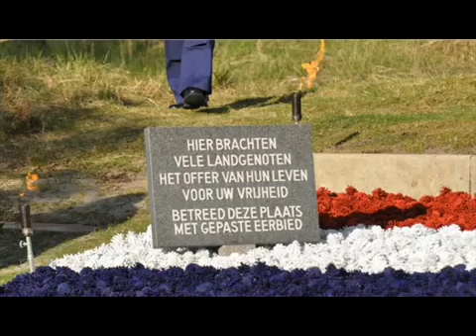p r r en g h o tour 2014